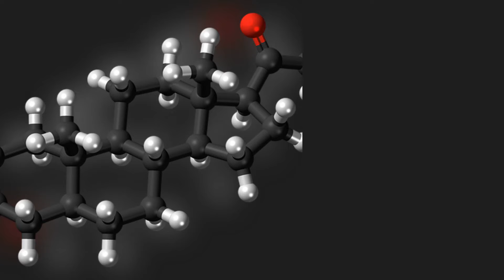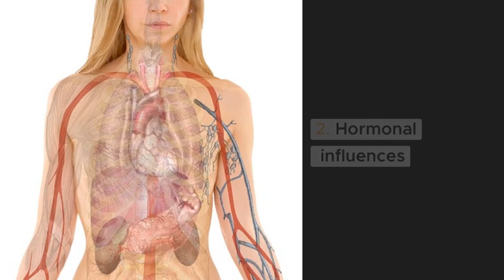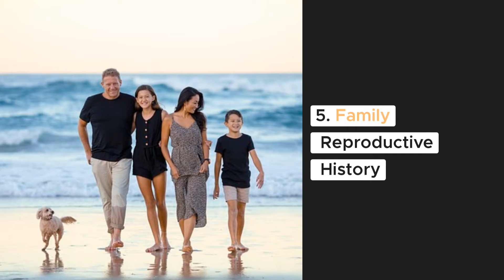Breast Cancer Causes Exposed | Understanding Breast Cancer Triggers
Identifying the Root Causes of Breast Cancer

Learn about the causes of breast cancer in this informative video. From genetic factors to lifestyle choices, understanding the triggers of breast cancer can help in prevention and early detection.
Don't miss this important discussion on breast cancer causes!

Join me to explore the various factors that may contribute to the development of breast cancers.